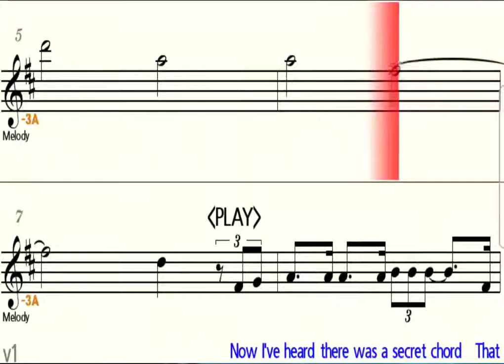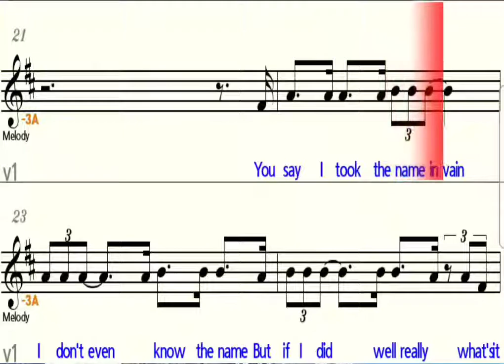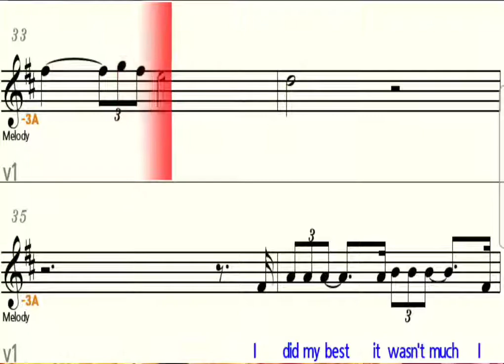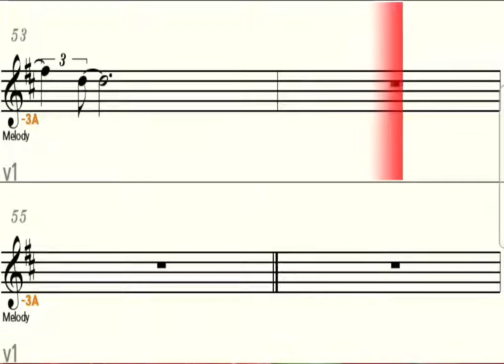Hallelujah - Eb Alto Saxophone - Play Along Sheet Music Backing Track